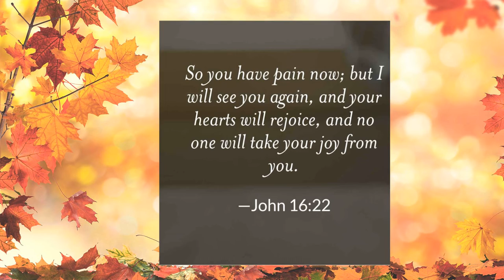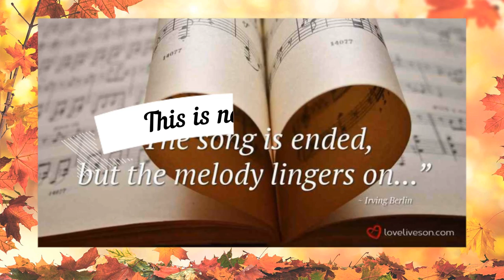In Loving Memory of John Ruiz